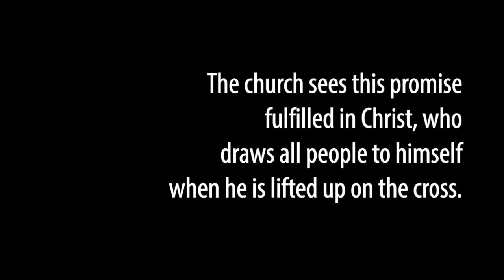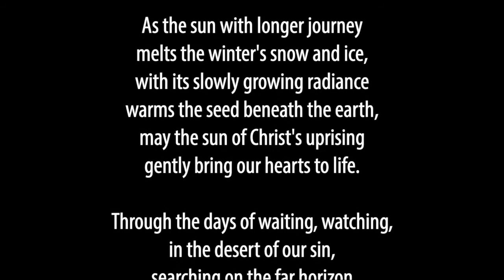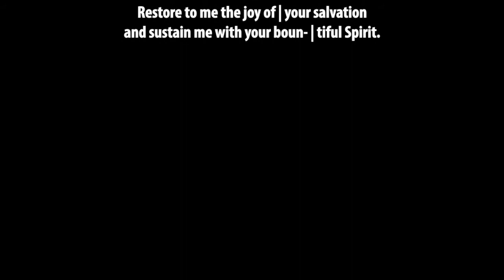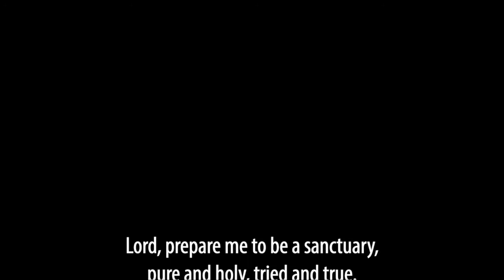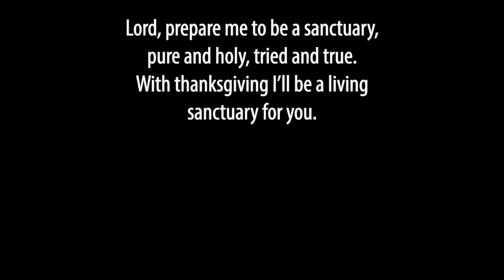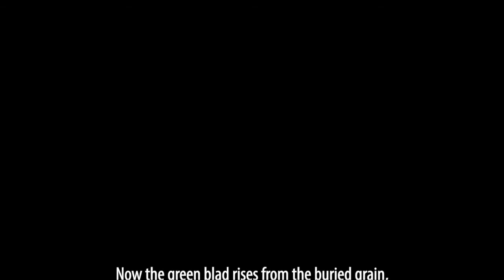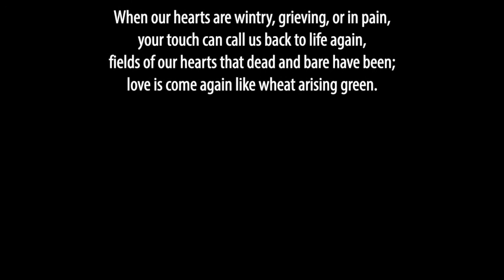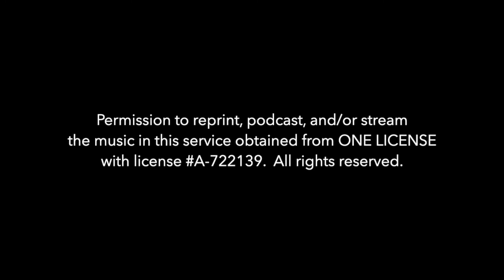Sunday Worship, March 21st, 2021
God promises Jeremiah that a “new covenant” will be made in the future:
a covenant that will allow all the people to know God by heart. The church sees this promise fulfilled in Christ, who draws all people to himself when he is lifted up on the cross. Our baptismal covenant draws us to God through Christ and draws God’s love and truth into our hearts. We join together in worship, sharing in word, prayer, and song, and leave strengthened to share God’s love with all the world.